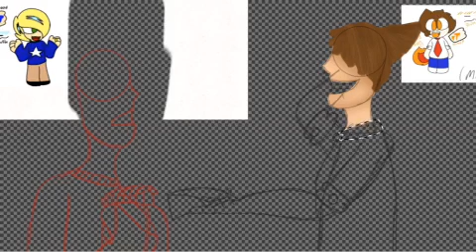Fanart for FantaFag {Speedpaint}